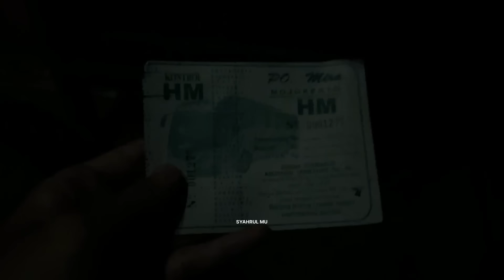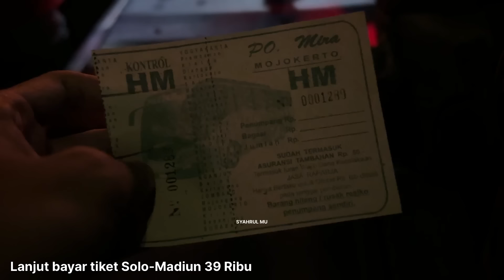[ BURSA TRANSFER DRIVER VIRAL JATIM 🔥] Ex Artis Sumber Kini di Mira ! - Trip Mira 7310 KAPTEN TATTO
Halo Assalamualaikum temen-temen ketemu lagi di Channel Syahrul Mu 😀 video trip report bus bis jawa timur jatiman mira sugeng rahayu kapten tato mas hary sahrul mu terbaru viral kali ini saya berkesempatan untuk kembali ngonten bus jawa timuran. Kali ini adalah sesuatu yang lagi viral dan hangat hangatnya diperbincangkan terutama di jawa timur, Yup ini adalah bursa transfer driver artis viral yang dulunya artis sumber group kini berlabuh di po rival nya yaitu po mira, ini adalah kapten tato tentunya dengan driver sensasionalnya , Mas Hary Tato. Apakah masih sama sensasinya seperti dulu saat di sumber group? Ikuti saja videonya sampai selesai yaaa😀